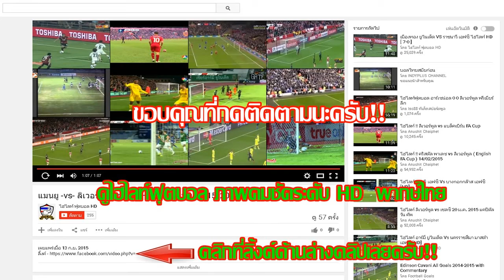มาลาก้า -vs- บียาร์เรอัล ไฮไลท์ HD พากษ์ไทย ฤดูกาล 2015/2016